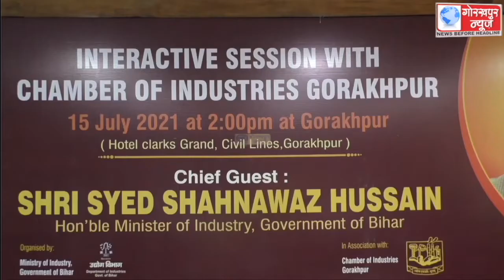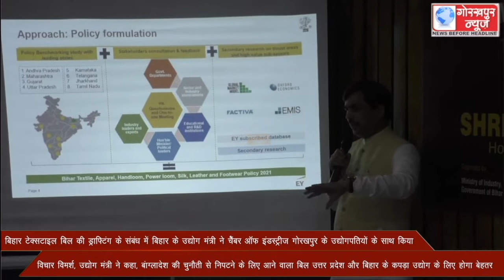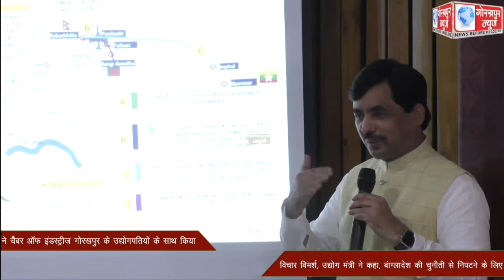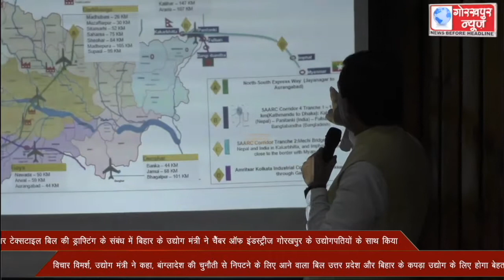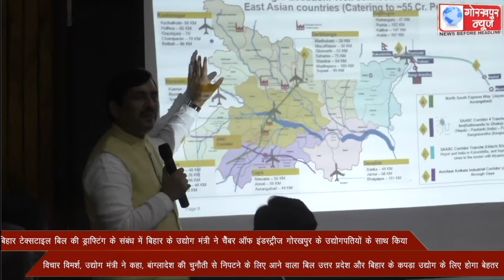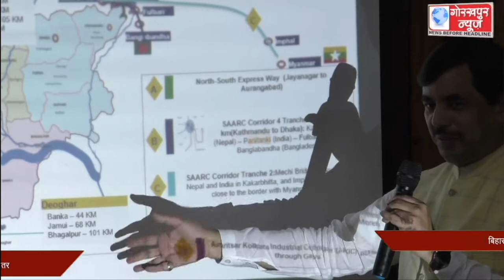बिहार टेक्सटाइल बिल की ड्राफ्टिंग के संबंध में बिहार के उद्योग मंत्री ने चैंबर ऑफ इंडस्ट्रीज गोरखपुर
बिहार टेक्सटाइल बिल की ड्राफ्टिंग के संबंध में बिहार के उद्योग मंत्री ने चैंबर ऑफ इंडस्ट्रीज गोरखपुर के उद्योगपतियों के साथ किया विचार विमर्श, उद्योग मंत्री ने कहा, बंाग्लादेश की चुनौती से निपटने के लिए आने वाला बिल उत्तर प्रदेश और बिहार के कपड़ा उद्योग के लिए होगा बेहतर